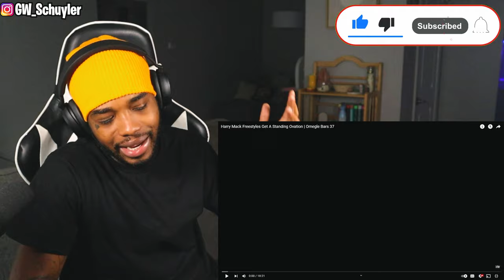First Time Watching | Harry Mack Omegle Bars 37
Harry Mack Freestyles Get A Standing Ovation | Omegle Bars 37